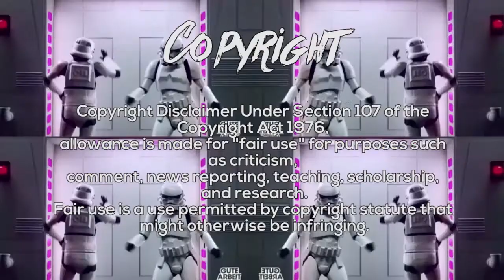ROKURO vs YUTO || Twin Star Exorcists 「AMV」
We like anime... We like Rock music.. Hope you enjoy the combination of both that I love making...
Have a suggestion, let me know down below or on Twitter...

Anime Featured: Twin Star Exorcists

Song: Fivefold - Falling in Circles

 If you have any problem with my work, consult with me first before taking my videos down.
 I will gladly take videos down or privatize them on your request. The videos I make are a reflection
 of my skills learnt as a content creator. So please be leniant before taking action.

This is for people's entertainment only. Thank you!